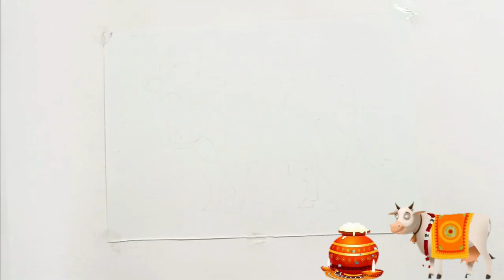Cow drawing and painting step by step for kids | Maatu Pongal 2023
Let's learn how to draw and paint Cow